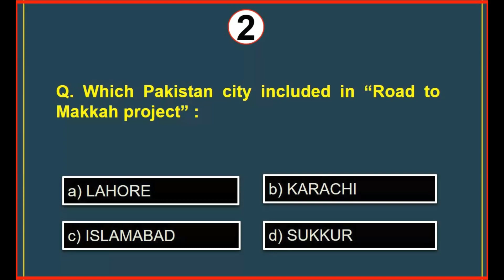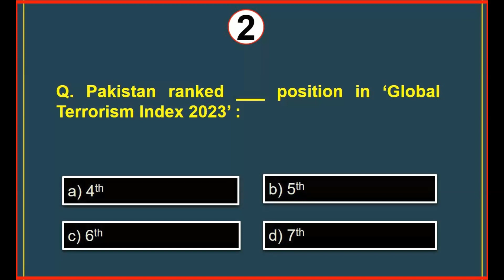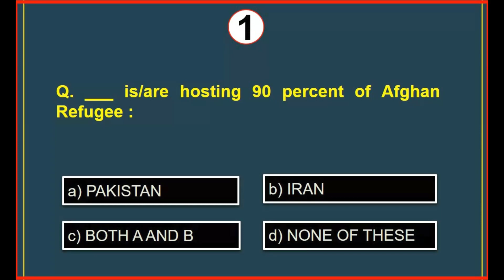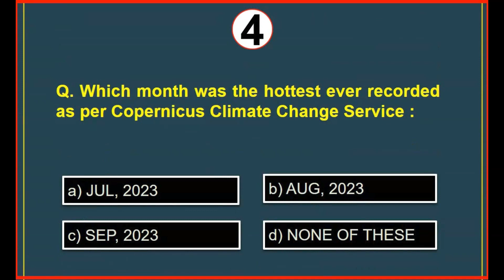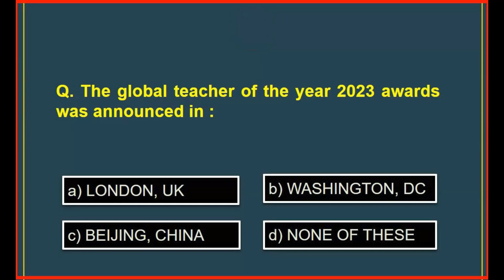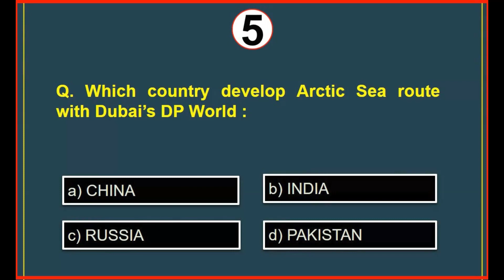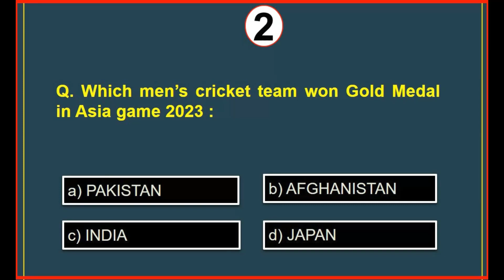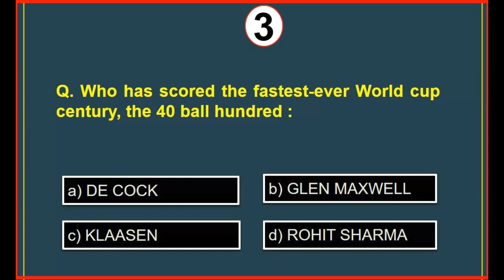October 2023 Complete Month Current Affairs Mcqs | Mcqs of Current Affairs For October Month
Current gk 203 current affairs September
Best current affairs 2023
2023 full month current Affairs october
current affairs September 2023
october current affairs monthly 2023
october full month current affairs 2023
current affair mcqs 2023 monthly
current affairs in Pakistan